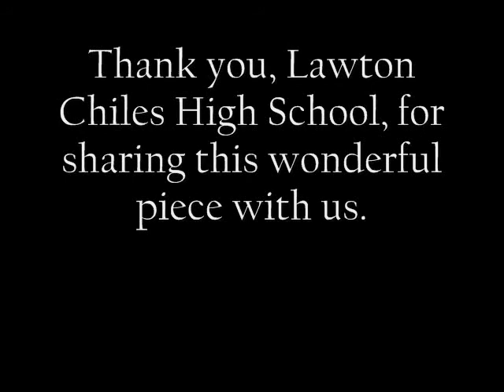San Luis Suite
The Chamber and Concert Orchestras from Lawton Chiles High School, under the direction of Chris Miller, perform a suite in three movements entitled "San Luis Suite".  Chris Miller visited Mission San Luis several years ago and was so touched by his experience that he wrote this piece in response.

The orchestras performed the suite in the reconstructed church on the site.